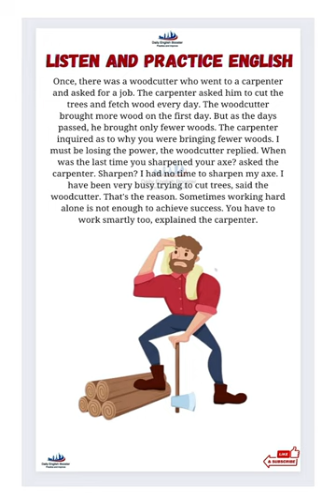English short story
smart work - English short story